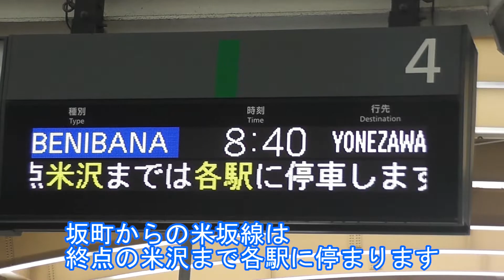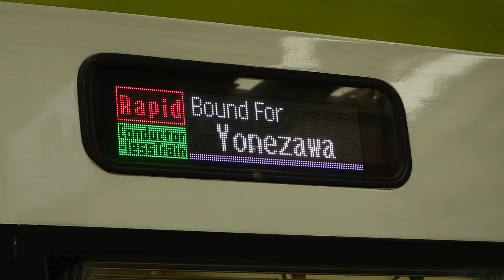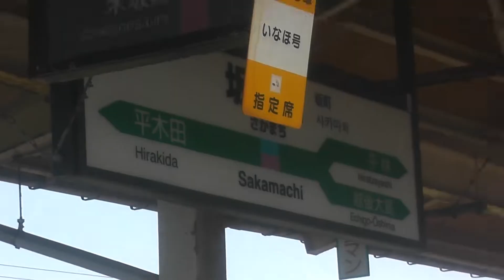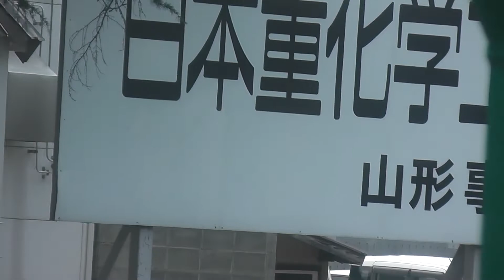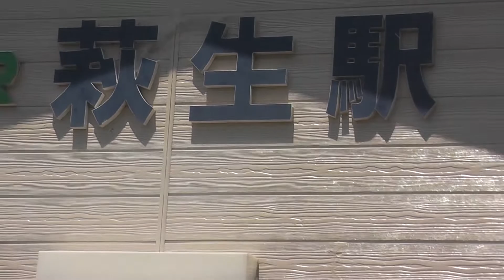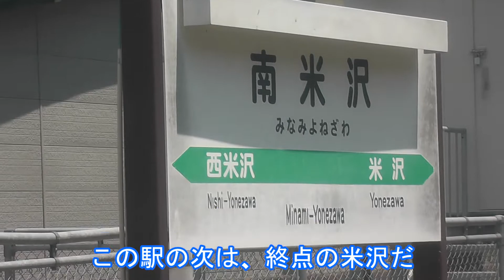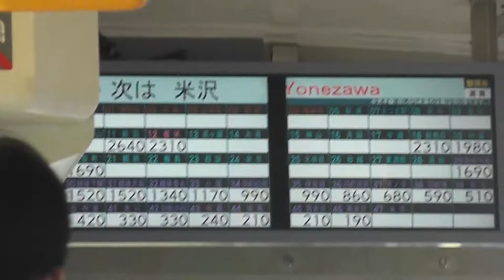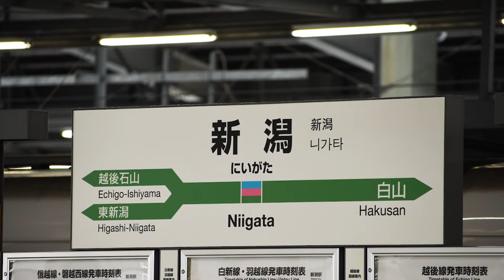【不快速】ほぼ各駅停車な快速べにばなに乗りました／新潟→米沢【米坂線内は各駅停車】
2022.8月の豪雨により、米坂線は現在運休しているそうです。復旧は暫く先になってしまいそうですね…。